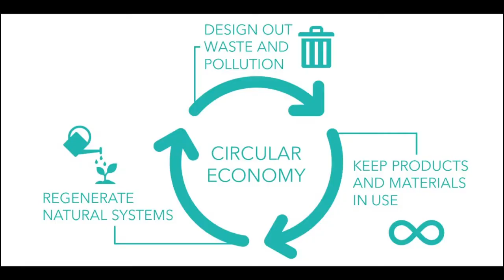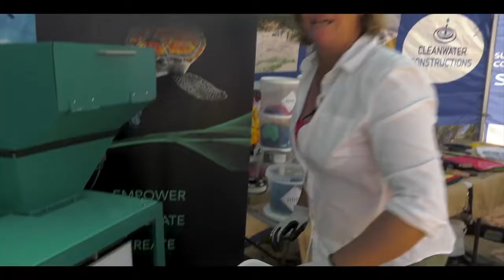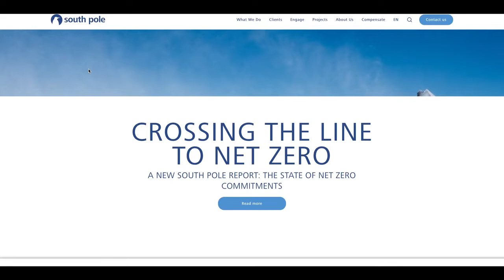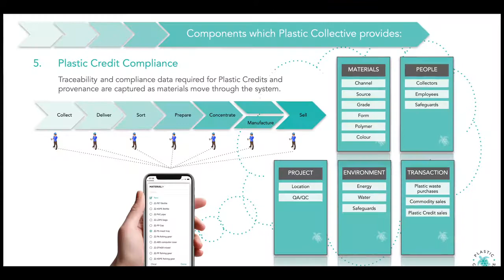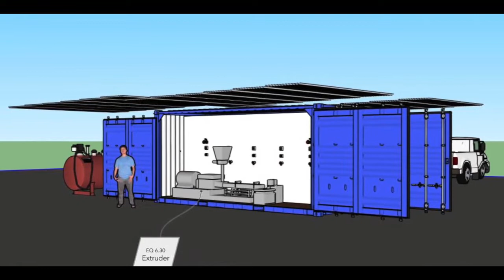The Circular Economy Closing the Loop on Plastic Waste